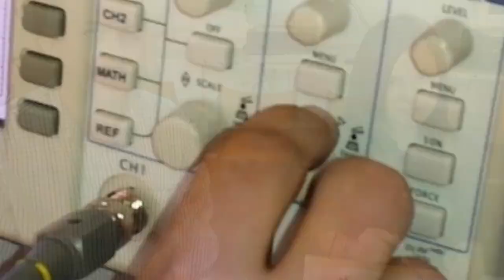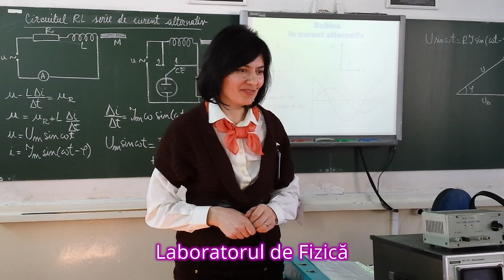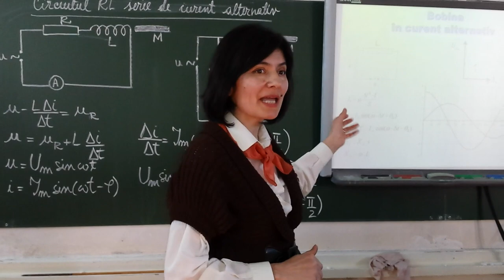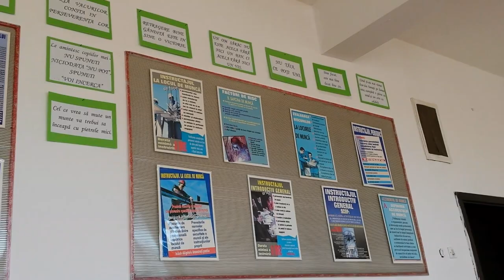Fii elev în școala mea! - Colegiul Tehnic „Mihail Sturdza” Iași - film de prezentare - Aprilie 2015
Colegiul Tehnic „Mihail Sturdza” Iași - film de prezentare - Aprilie 2015